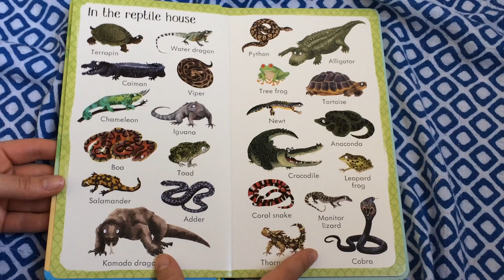Usborne 199 zoo animals